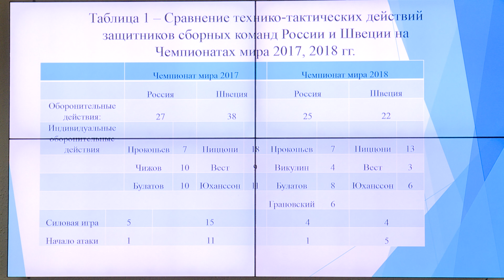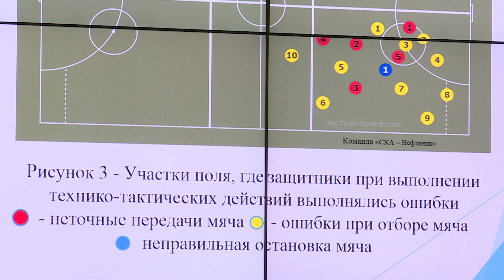Научный и любительский хоккей + бокс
В ДВГАФК капитан хабаровского «СКА-Нефтяника» Василий Грановский представил свою первую научную работу, посвящённую действиям высококлассного защитника. Чемпионат города по хоккею выиграла команда «Визит». В Хабаровске стартует 11 международный турнир по боксу памяти Константина Короткова. В материале возможно упоминание платформ корпорации Meta (запрещена на территории Российской Федерации)